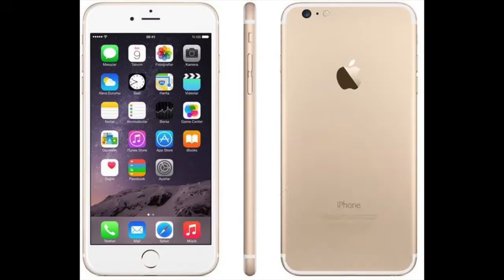Ep. 10 - Girl vs Cockroach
Spoiler: I didn't win!